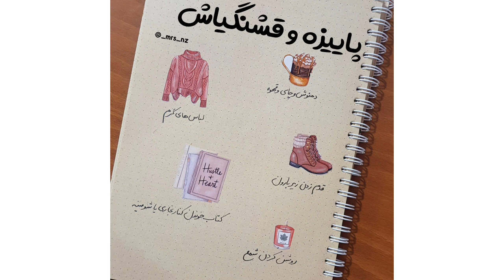پاییز اومده و قشنگیاش رو با خودش میاره 😍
خوب است که از میان دلخوشی‌های رنگ‌باخته و از دست رفته‌ام "پاییز" هنوز هست...
خوب است که هنوز برای چیزی ذوق دارم و انتظار وقوع چیزی را هنوز می‌کشم!
خوب است که زرد شدن برگ‌ها و خیس شدن خیابان‌ها در ذهنم اتفاق خوشایندی‌ست و خوب است که پاییز شده...
خوش آمدی پائیز عزیز! کاش با ما مهربان باشی؛ با ما که در تو زیاد زخم خورده‌ایم و زیاد شکسته‌ایم و خاطرات ناخوشایند زیادی را از پائیزهای پیش از تو حمل می‌کنیم.
با ما مهربان باش پائیز عزیز! با ما که تو را و برگ‌ریزان تو را زیاد دوست داریم و عشق را و قدم زدنِ عاشقانه در تو را زیاد دوست داریم و فرصت از عشق گفتن و از عشق شنفتن هم نداریم!
با ما مهربان باش پائیز عزیز! ما خیلی منتظر ماندیم تو از راه برسی و هوا به شیوه‌ی دلپذیری سرد شود و پشت پنجره و خیره به باران و خیابان و هوای ابریِ تو بایستیم و چای بنوشیم و اندوه جهان را فراموش کنیم. ما خیلی منتظر ماندیم تو بیایی و همه چیز را عوض کنی!
با ما مهربان باش پائیز عزیز و خاطرات خوشی را برای ما کنار بگذار.
ما آنقدر دلخوشی نداریم که دلمان را به آمدنِ تو خوش کرده‌ایم و امید داریم در تو اتفاقات خوب‌تری خواهد افتاد،
ما آنقدر دلخوشی نداریم که حتی روی باران‌های بی‌هنگام و برگ‌ریزان تو حساب کرده‌ایم...
با ما مهربان باش پائیز عزیز...